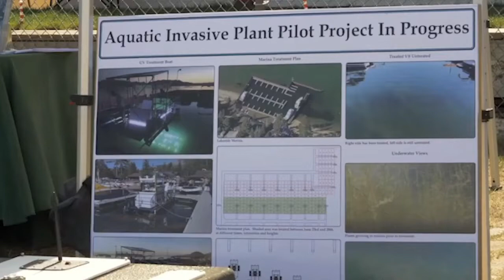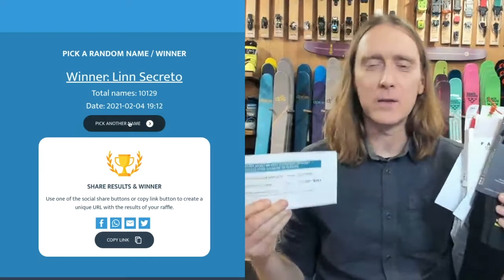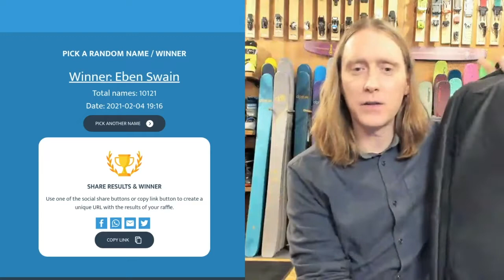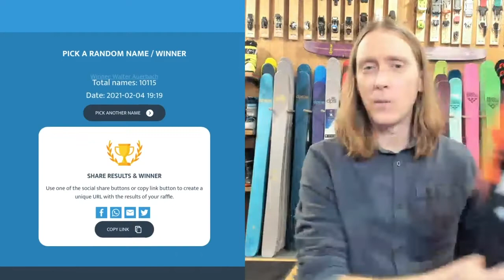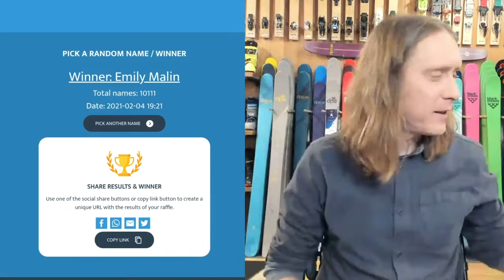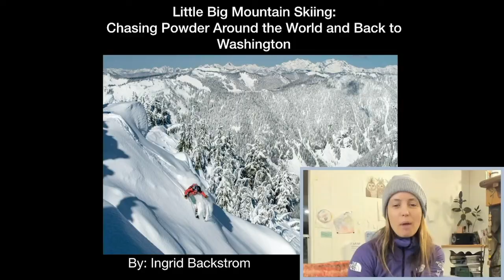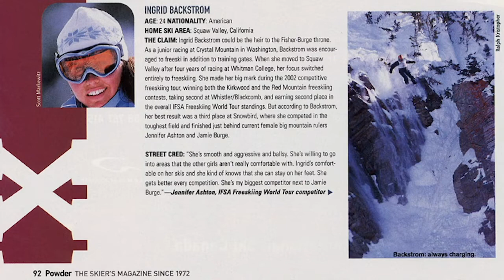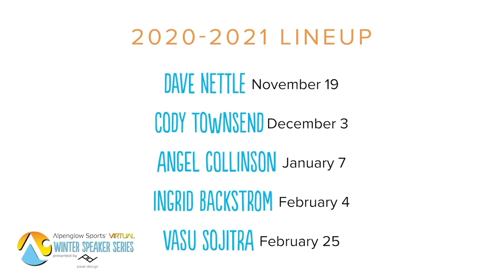Ingrid Backstrom's best trips and ski lines presented at Alpenglow Sports Winter Speaker Series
Ingrid Backstrom, an extreme skier of international fame, will present at the fourth show of the 2020/21 Alpenglow Sports Winter Speaker Series on Thursday, February 4th, 2021. Backstrom, who established herself in Matchstick Production’s 2004 Yearbook, was the only female to be featured as one of Powder Magazine’s Future Big Mountain Heroes in 2002. She has also won the prestigious awards for performances in ski films including “Best Female Performance” and “Breakthrough Performance” at the 2005 Powder Magazine Video Awards. Backstrom resides in Washington with her husband and young daughter and her show “Little Big Mountain Skiing” will depict a few of her best trips and ski lines, followed by the transition of a continuing ski career while becoming a mother.

With over 4,000 attendees annually, the 15-year-old Alpenglow Winter Speaker Series (WSS) has become the premier North American forum for adventure storytelling. Five times per winter, a premier outdoor athlete presents an inspirational tale of adventure, creating a forum for motivation and inspiration. Every show is free. Giveaways, in conjunction with anonymous donations, currently raise more than $50,000 per show for local non-profit organizations. To date, WSS has raised over $500,000, making a tangible difference in North Lake Tahoe and beyond.